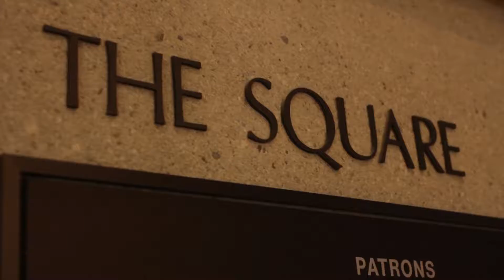10th Annual Inspiring Woment Event ~ It's About the Journey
The Greater Kitchener Waterloo Chamber of Commerce and the Waterloo Region Small Business Centre hosted the 10th Annual Inspiring Women Event on September 22nd, 2016 with over 600 women coming together for a day of inspirational stories and success messages from leading Canadian women.